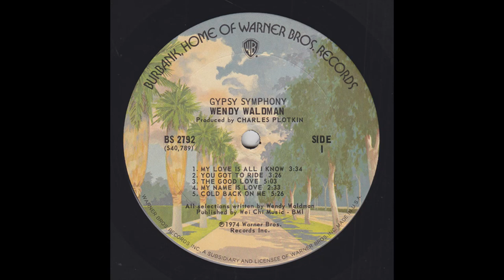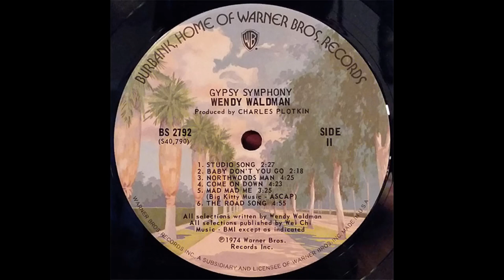Wendy Waldman - Gypsy Symphony (1974) Part 1 (Full Album)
1. Wendy Waldman - My Love Is All I Know (0:00)
2. Wendy Waldman - You Got To Ride (3:35)
3. Wendy Waldman - Good Love (7:03)
4. Wendy Waldman - My Name Is Love (12:07)

Gypsy Symphony is the second solo album by Wendy Waldman, released in 1974.

Wendy Waldman (born November 29, 1950) is an American singer-songwriter, primarily known for her songwriting and record production. As a songwriter, Waldman’s songs have been interpreted by other artists, such as “Save the Best for Last” by Vanessa Williams, and “Fishin’ in the Dark” by Nitty Gritty Dirt Band.

Credits:
Vocals – Wendy Waldman
Rhythm Guitar – Jimmy Johnson
Saxophone, English Horn, Oboe, Flute – Donald Menza*
Saxophone, Flute, Clarinet, Piccolo Flute – Jim Horn
Timbales, Congas, Percussion – Thomas Roady*
Trumpet, Trombone – Chuck Findley, Paul Hubinon
Viola – David Campbell, Paul Polivnick
Violin – Linda Rose, Maurice Dicterow, Polly Sweeney, Robert Dubow
Bass – David Hood
Cello – Jesse Ehrlich, Raymond Kelley*
Acoustic Guitar, Electric Guitar, Dobro – Pete Carr
Drums, Percussion – Roger Hawkins
Electric Piano, Piano, Organ, Synthesizer [Arp] – Barry Beckett

Other:
Acoustic Guitar, Piano, Dulcimers - Wendy Waldman
Guitar - Andrew Gold
Sax - Don Menza
Harmonica - Joel Tepp
Mandolin - Carmi Simon
Background Vocals Andrew Gold
Background Vocals Greg Prestopino
Background Vocals Karla Bonoff
Background Vocals Kenny Edwards
Background Vocals Maria Muldaur

Written-By – Wendy Waldman
Arranged By [Horns] – Wendy* (tracks: A1 to B6)
Arranged By [Strings] – Wendy* (tracks: A1, A2, A4 to B6)
Art Direction, Design – Gary Burden
Design [Assistant] – Alexa Smith
Engineer [Clover Recorders] – Michael Boshears
Engineer [Muscle Shoals] – Jerry Masters, Steve Melton
Mastered By – Bernie Grundman
Photography By – David Knight
Producer – Charles Plotkin*